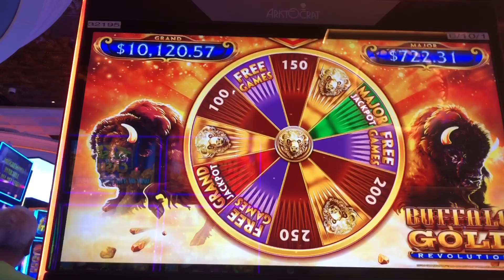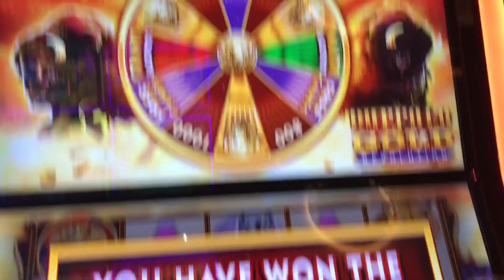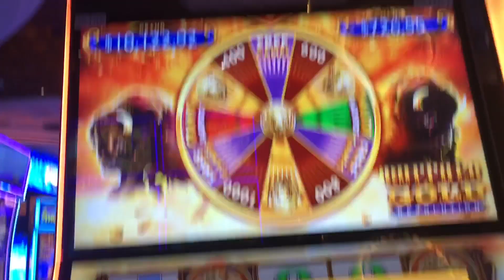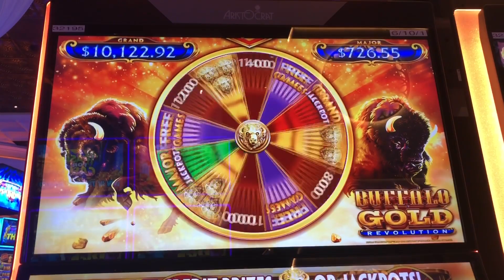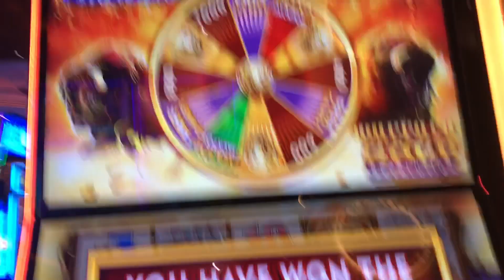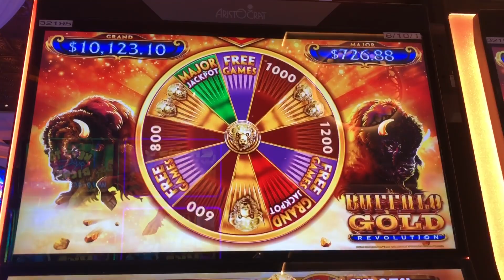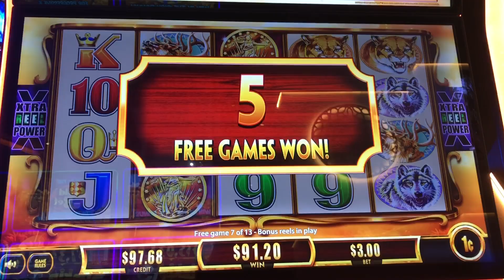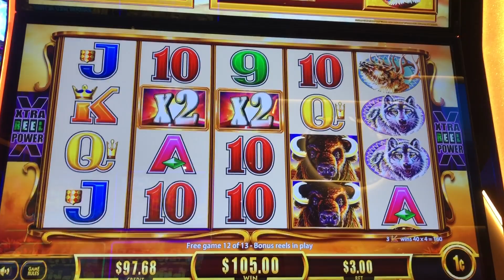OMG HUGE wins on Buffalo 🦬